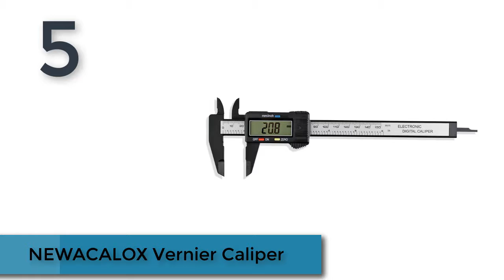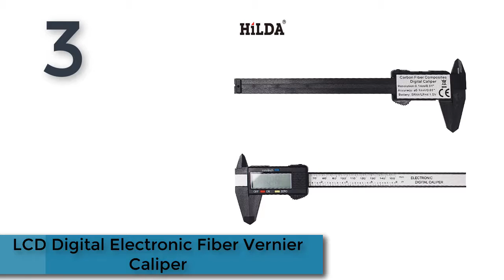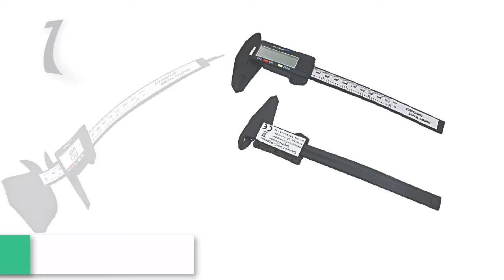5 Best Digital Calipers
Guys I made this video is about Best Digital Calipers.

5 Best Digital Calipers

1. Digital Electronic Carbon Fiber Vernier Caliper

2. Digital Vernier Caliper Micrometer Measuring

3. LCD Digital Electronic Fiber Vernier Caliper

4. QSTEXPRESS 6" 150 mm Digital Vernier Caliper

5. NEWACALOX Vernier Caliper